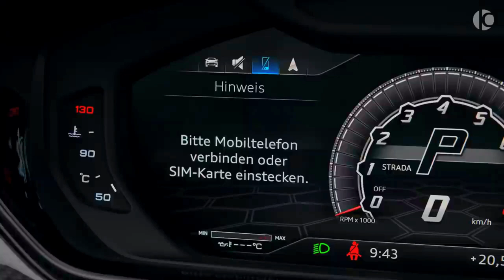MANSORY Lamborghini Urus VENATUS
Picture World Assalam u Alaikum everyone
In this video, you will see about MANSORY Lamborghini Urus VENATUS
Picture World
2022 lamborghini urus
lamborghini urus 2021
Lamborghini urus Mansory
Mansory Lamborghini urus